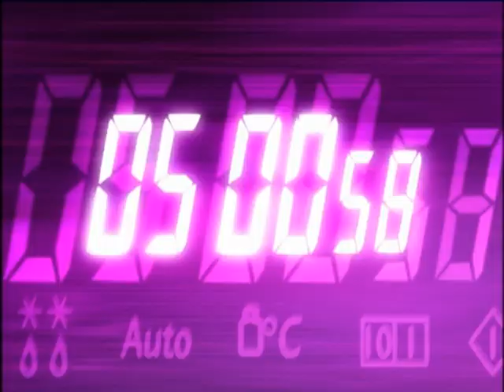Ready Steady Cook - Sn 15: Ep.105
Chefs Nick Nairn and Lesley Waters use food from farmerÕs markets to prepare a meal.